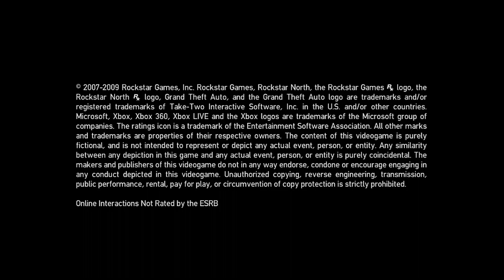Let's Play GTA4 The Ballad of Gay Tony Part 28: The Man with the Golden Helecopter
Underrated Bond theme.